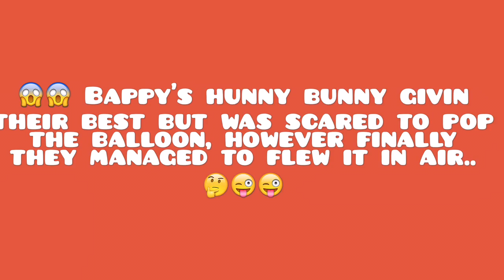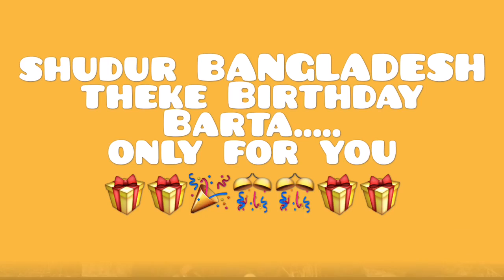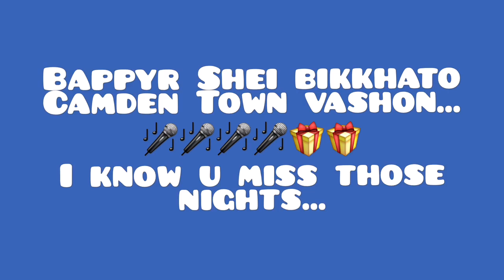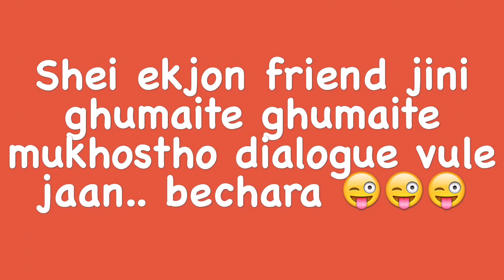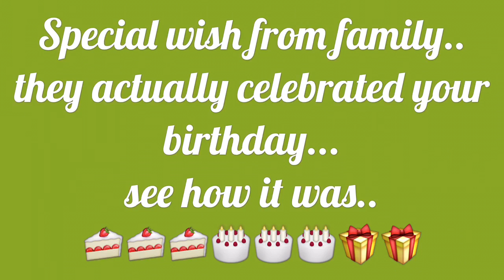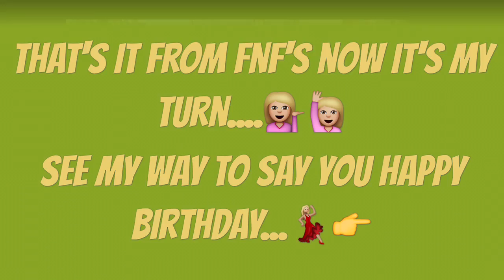Arife's Surprise birthday vedio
Arife's birthday present from wify.2016